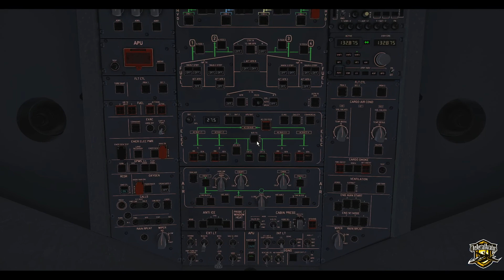X-Plane 11 Manchester (EGCC) Approach & Landing Toliss A340-600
If you would like to donate to me directly via Paypal/StreamElements, here's the

Discord server for the latest videos, upcoming streams and general X-Plane and airbus chat!

***SYSTEM SPECS***
AMD Ryzen 5 3600X CPU with Wraith Spire Cooler
1TB M2.SSD
2TB HDD
10TB HDD
8176MB ATI Radeon RX 5500 XT (ASRock) 8GB Graphics Card
ASUS B450M-Plus Gaming Motherboard
16GB Corsair Vengenance RAM
Corsair Carbide Series 275R Mid-Tower Black Tempered Glass Gaming Case
BenQ GW2480E 23.8" Full HD IPS Monitor x3

ASXP+Xvision | (BSS) Sound Packs for the a320, a330, CRJ200 | Better Pushback | FlightFactor A320U | Toliss A319/A321/A346 | JarDesign A330 | FlightFactor 757 | FlightFactor 777 | iniBuilds A300